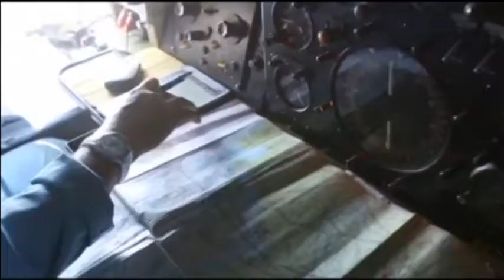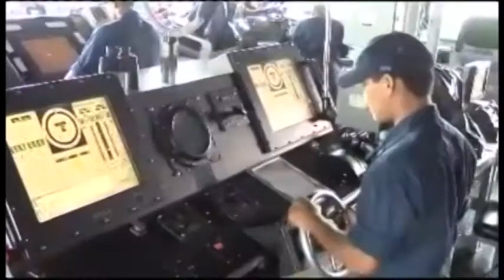4110 MALAYSIA-AIRLINES MH370 FILE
4110 MALAYSIA-AIRLINES MH370 FILE